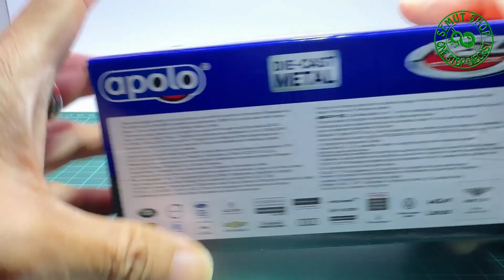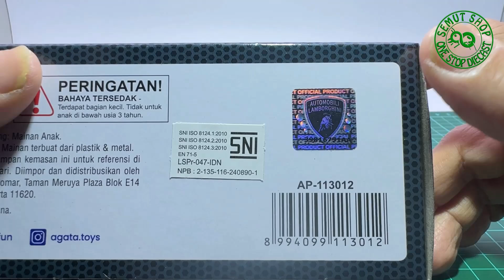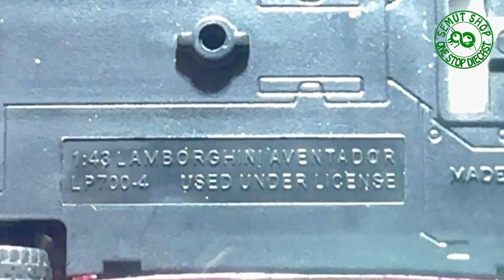Unboxing Apolo MSZ 2014 Lamborghini Aventador Roadster Gloosy Maroon Miniatur Mobil Lamborghini